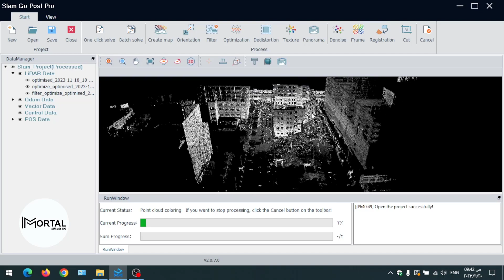جهاز Slam 100 Laser Scanner // شرح Post Processing // كيفية عمل Texture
دورة تدريبية متخصصة في تعلم تقنيات المساحة ثلاثية الأبعاد واستخدام جهاز 3D Laser Scanner وتعامل مع تقنيات Geo BIM وتقنيات LIDAR في الأعمال المساحية من إعداد المهندس محمد أشرف

للمزيد من التفاصيل والاستفسارات، يرجى التواصل معنا من خلال الواتساب